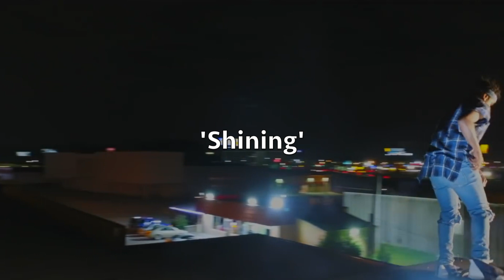Gunna x Roddy Rich Type Beat | "Shining" | US Rap Type Beat 2020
THIS BEAT IS FOR SALE ASWELL AS MANY OTHERS!